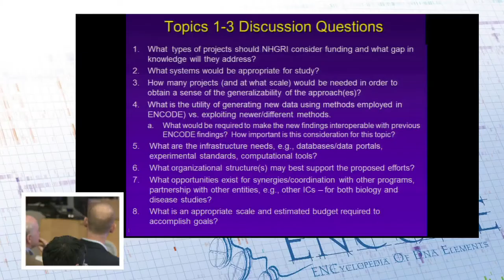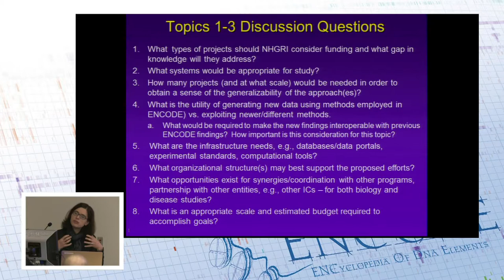Topic #3 Discussion: Using Genomic Assays of Function to Study Basic Biological Questions